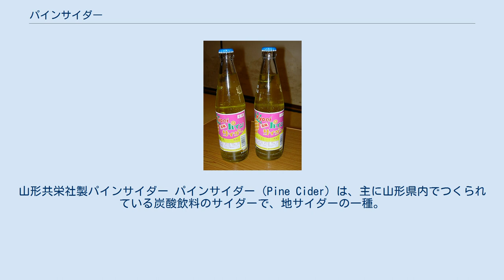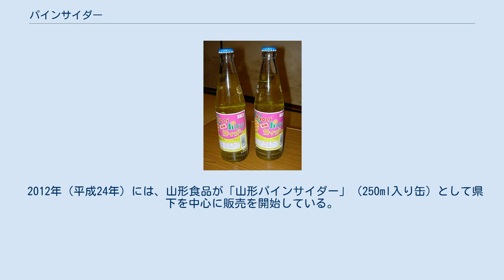パインサイダー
山形共栄社製パインサイダー パインサイダー（Pine Cider）は、主に山形県内でつくられている炭酸飲料のサイダーで、地サイダーの一種。
 製造されるようになったのは1955年以降（昭和30年代）と言われる。
 複数のメーカーによって製造されているので、メーカーやロットによってその風味は一定しない。
甘味が強く、よく炭酸が溶け込んでいるため、非常に刺激の強い味で、黄色に色付けがされているものが多い。
 総務省が行った2009年（平成21年）～2011年（平成23年）平均の家計調査によると、一世帯当たり炭酸飲料の支出で山形は第3位（調査は各都道府県庁所在地において。山形では山形市においての順位）となっており、サイダー文化が根付いている山形県民にとっては懐かしの味のひとつとなっている。
 かつては、300-500ml程度のやや小型のビン入りで、多くは三ツ矢サイダーのビンが使われていた（なお、志んこやの「コロナパイン」では現在も使用されている。）。
理由としては「今のビンはガラスが薄く、炭酸を入れると割れてしまう」とのこと。
夏にケース単位で買い置きする飲み物として山形県内で広く普及していた。
しかし、清涼飲料のパッケージがビンから缶、ペットボトルに移行し、ケースで買う習慣が薄れてくると、次第に見かけることがなくなっていった。
 2004年（平成16年）5月、三和缶詰株式会社と山形県酒類卸株式会社が共同して、「みるパインサイダー」を製造・販売した。
300ml入りのボトル缶入りで、この缶の側面には山形テレビのイメージキャラクターである「みるるん」が描かれている。
同年夏には、山形テレビのテレビコマーシャルで頻繁に広告され、山形県内のファミリーマートでよく見かけるようになった。
 2005年（平成17年）にはダイドードリンコが「復刻堂」シリーズの一つとしてパインサイダーを全国発売した。
 2012年（平成24年）には、山形食品が「山形パインサイダー」（250ml入り缶）として県下を中心に販売を開始している。
 ^ a b “山形パインサイダー”. 山形食品株式会社. 2021年5月8日閲覧。